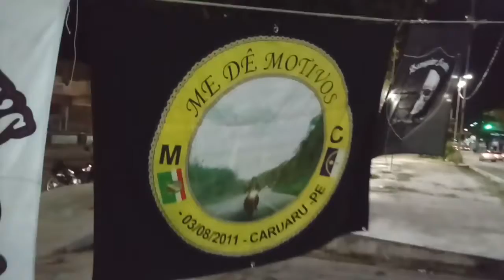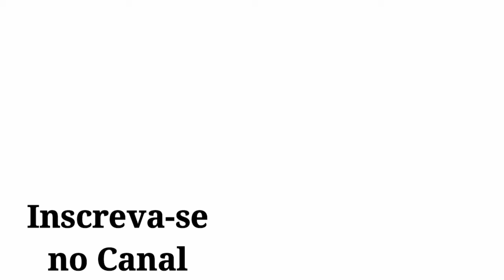Encoletamento de 3 integrantes do MC INDEPENDENT'S /#201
Como é um Encoletamento Motocilista
Reunião Motociclista
Quinta feira Motociclista em Caruaru-Pe
Momento super especial para o Motociclista